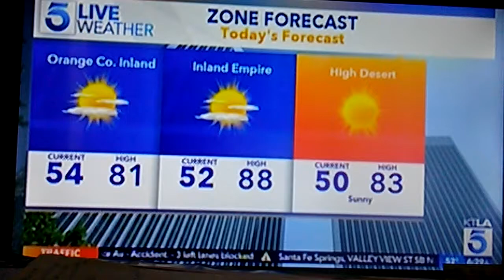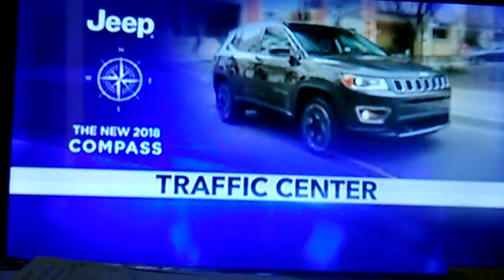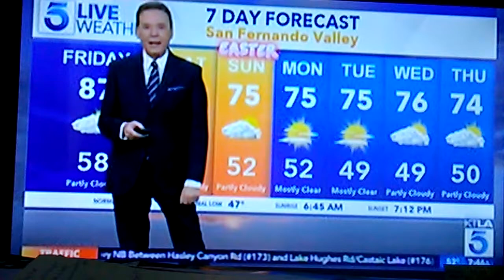Lynette Romero Does the Traffic on KTLA 5 Morning News - Good Friday 2018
Filling in once again for the vacationing Ginger Chan.